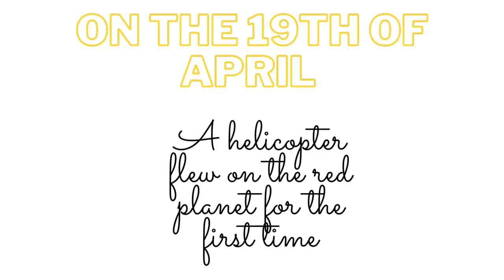Ingenuity!!! | shots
You know it! It's on the news!
Expanding our knowledge for ASTRONOMY!!